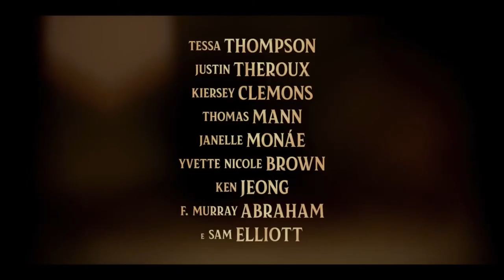A DAMA E O VAGABUNDO (2020) Trailer DUB do filme de Família Disney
Confira o trailer oficial de A Dama e o Vagabundo com Tessa Thompson, Justin Theroux! Deixe a sua opinião nos comentários abaixo.

Direção: Charlie Bean
Elenco: Tessa Thompson, Justin Theroux, Sam Elliott, Ashley Jensen, Janelle Monáe
17 de Novembro no Disneyplus Brasil

Relançamento do clássico de 1955, que conta a história de amor entre a Dama, uma cocker spaniel mimada, e um vira-lata chamado Vagabundo, que salva a cadelinha do perigo de vagar sozinha perdida pelas ruas.